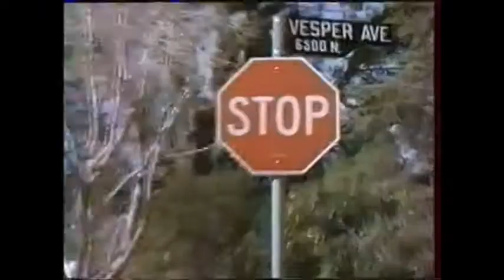Le chevalier lumière - Parole donnée - Disney Club - TF1 - Dimanche 29 avril 1990 - Partie 2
Seconde partie de l'épisode "Parole donnée" du Chevalier lumière diffusé dans l'émission Disney Club du dimanche 29 avril 1990.